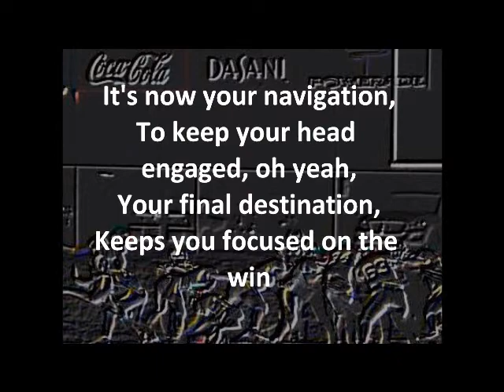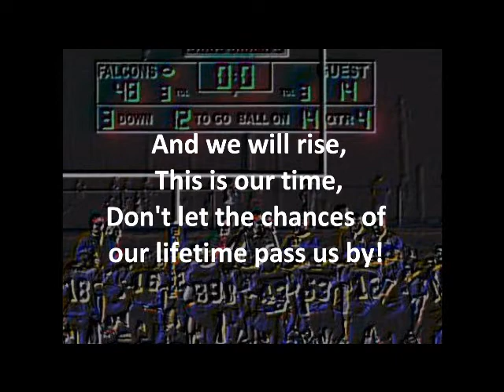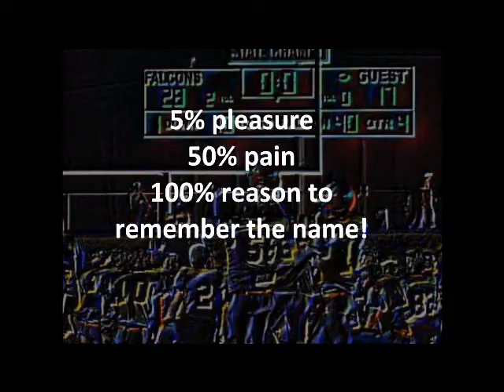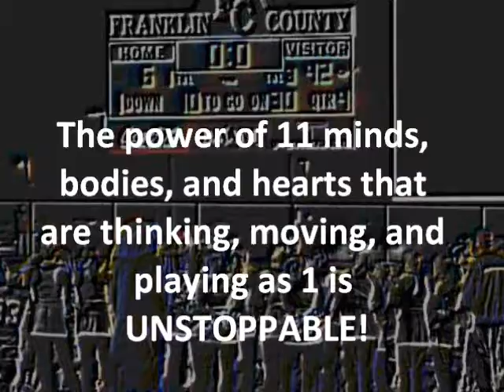Falcons v. Shelbyville Pre-Game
Preparing for victory